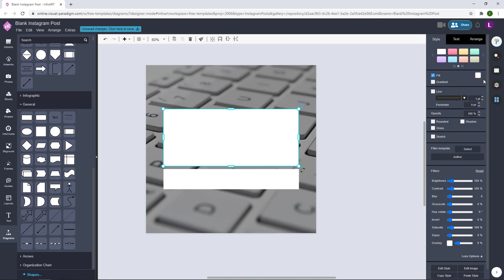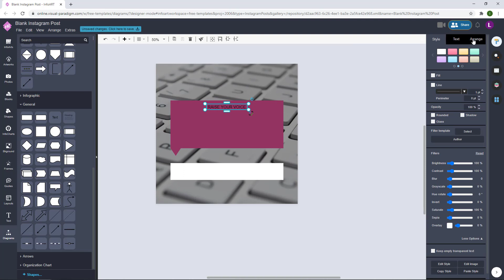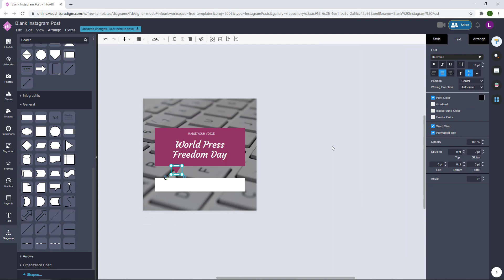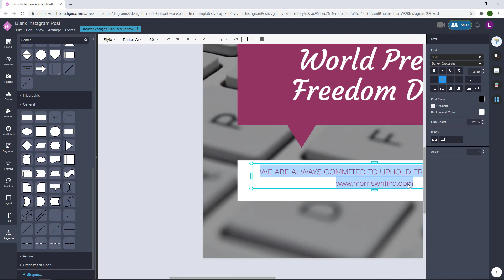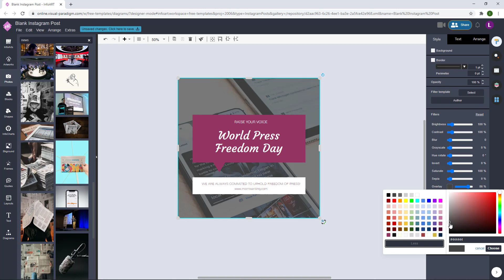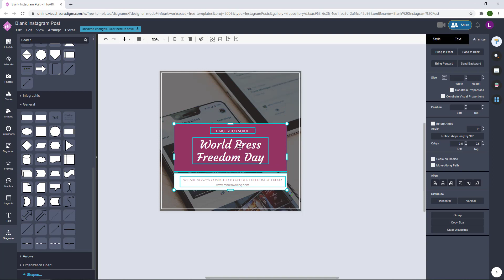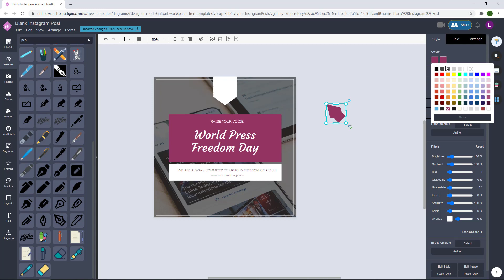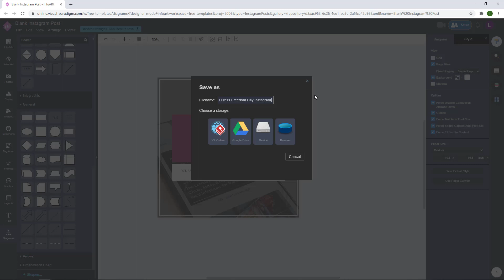Create a Purple Theme Instagram Post Image for Promote World Press Freedom Day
Hi again! This is the forth Instagram related design this time is also the Instagram post image for promote the World Press Freedom Day using Visual Paradigm Online. Unlike the previous design this time is in purple theme.